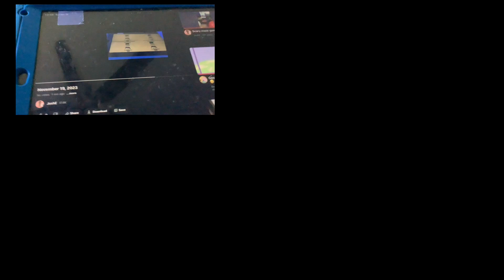November 19, 2023